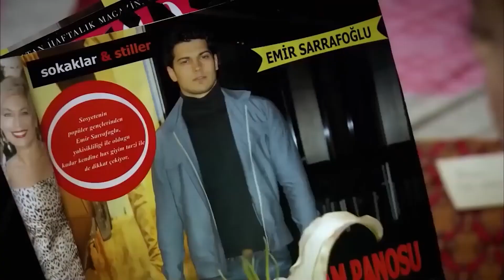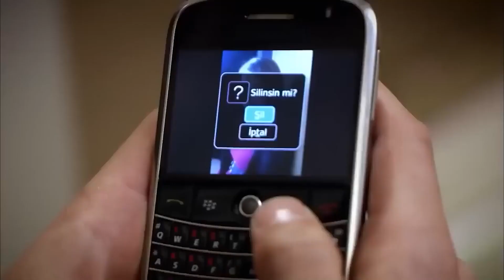Even a Flower Causes Trouble in This House - The Girl Named Feriha Episode 6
Even a Flower Causes Trouble in This House - IT'S JUST A FLOWER
(English Subtitles)

The tension is rising between Feriha and Decir! Zahra is approaching her daughter's world..
It would be shocking for Feriha to find Emir in front of her with flowers in her hands. Trapped between truths and Deceptions, Feriha is determined not to succumb to her emotions. His harsh reaction to keep Emir away from himself turns the eyes of the school on Feriha once again. Hande, on the other hand, is after the CD that Koray holds in his hand as a trump card.

Zehra, who started working at Hande's house, is worried about Mehmet while approaching her daughter's world. Unable to melt the ice between him and his father and unable to find a job, Mehmet starts Decaying on difficult days. The suitor who Decamps from the circumcision wedding to Feriha causes tension between Reza and Zehra.

Production: Fatih Aksoy
Director: Merve Girgin Neslihan Yeşilyurt
Screenplay: Melis Civelek, Sırma Yanık